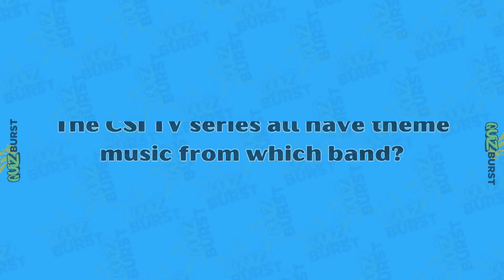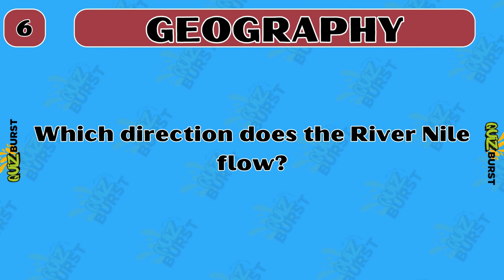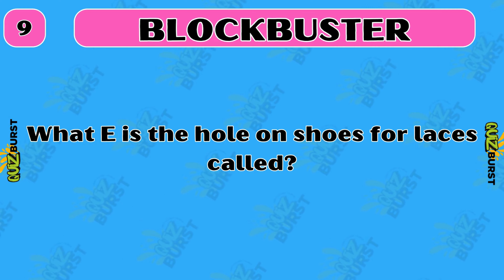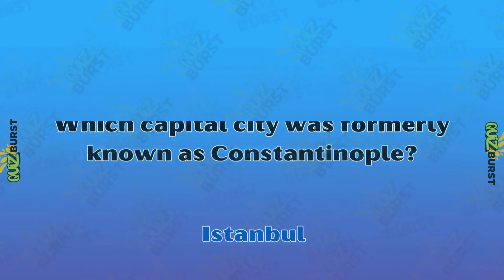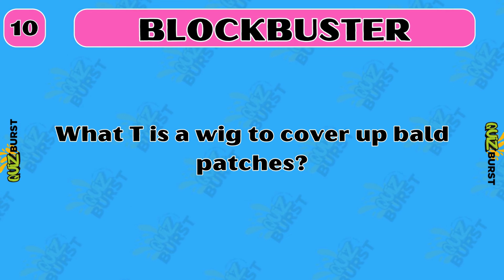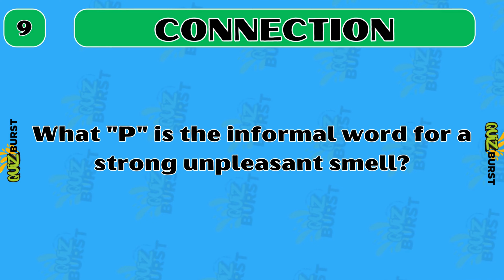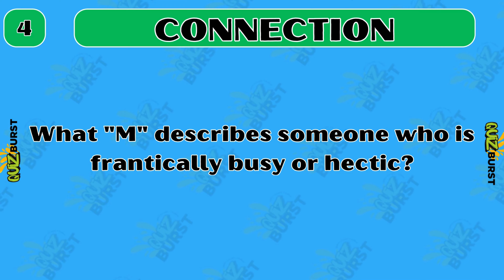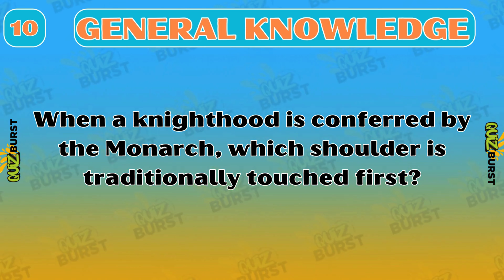Online Pub Quiz 5 Round: Entertainment, Geography, Blockbuster, Connection, General Knowledge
"Get ready for the ultimate virtual pub quiz experience! Test your knowledge across Entertainment, History, Food & Drink, and General Knowledge categories. Connect with friends and family from around the world for a night of laughter, competition, and brain-teasing fun. 🧠🏆

0:00 INTRO
0:28 1. Entertainment
2:17 2. Geography
4:07 3. Blockbuster
5:54 Answer 1. Entertainment
7:55 Answer 2.Geography
9:55 Answer 3. Blockbuster
12:19 4. Connection
14:07 5. General Knowledge
15:55 Answer 4. Connection
17:54 Answer 5. General Knowledge